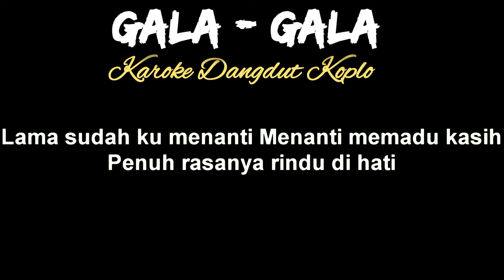GALA - GALA [] KARAOKE DANGDUT KOPLO